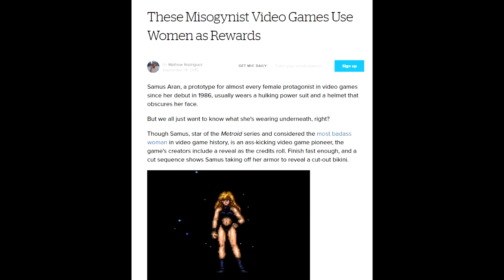Never Ever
This whole video was to twist the proverbial knife of the fact this game may never get a western release.

Squeaky animu song: "Friendship" -Ritsuko Okazaki
Can-Can -Ofenbach